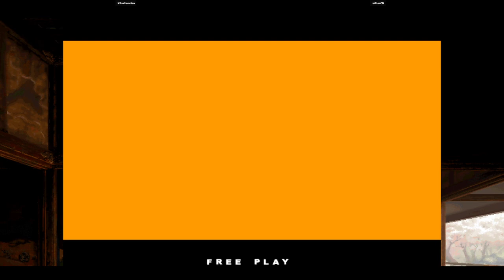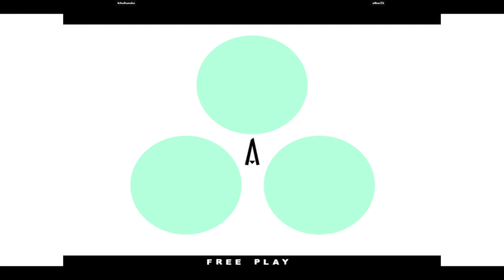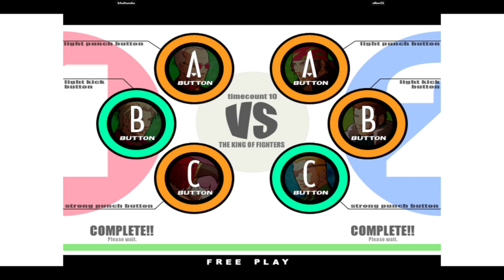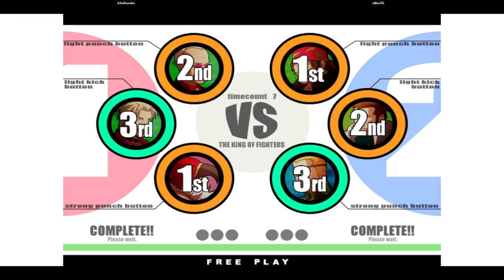KOF XI | kthulhunoko VS silberZG | 🇺🇸🇺🇸 Fightcade Flycast 12/18/2023 3